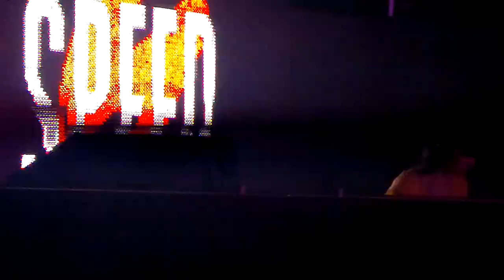Romina Cohn @ Creamfields Buenos Aires 2012